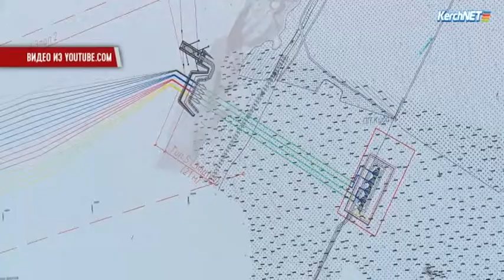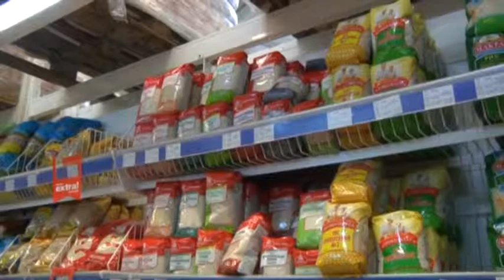Новости "Волна" 24.11.2015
Сегодня в выпуске:

1. Как выживают крымские села.

2. Насколько сильно отключение Крыма повлияло на состояние энергосетей Украины.

3.В Севастополе предупреждают - на следующей неделе горожане останутся без мобильных телефонов.

4. Как продуктовое эмбарго России скажется на Украине.

Мы рядом!